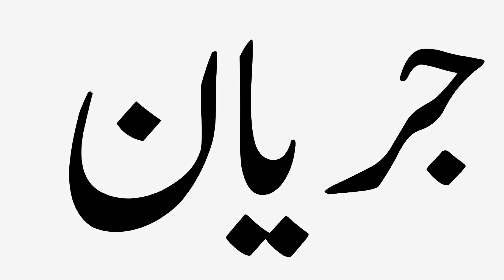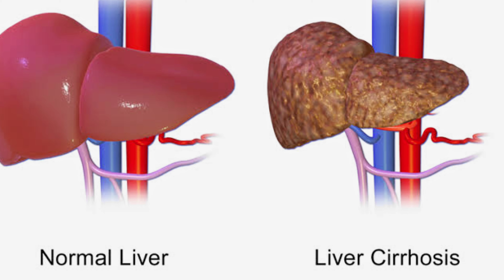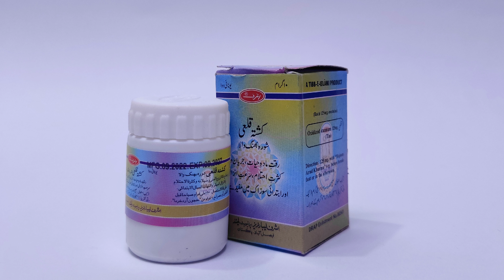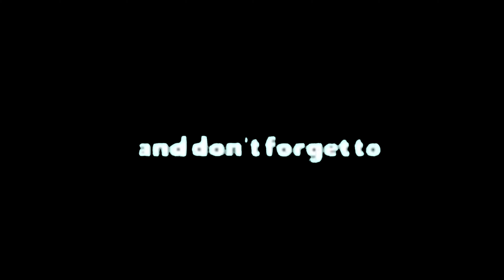Jaryan/jiryan/ Kya hy | Jaryan Ka Ilaj | Spermatorrhoea Ka ilaj | Jaryan Ki Wajohaat by Hakeem Anas